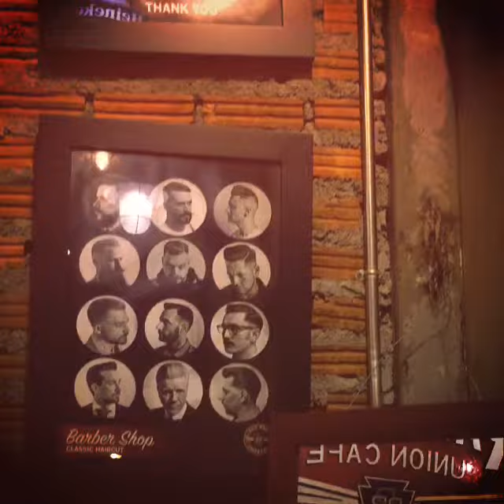Rail Road Union Cafe Barbershop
Hi. My Nickname is Bros. I'm a barber.
I made First Video with Application on iphon. it Low Quality. sorry.
But I made with love. :)

My Shop at Train Night Market Bangkok, Thailand.